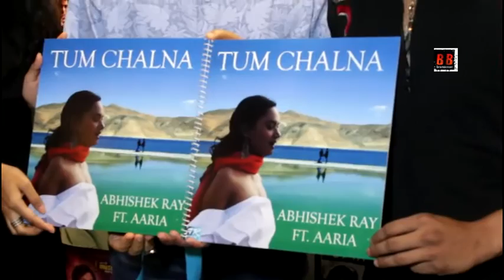Abhishek Ray Aaria Celebrate The Success Of Single Album Tum Chalna